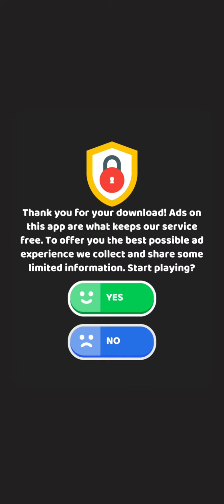Car Parking Tow Android Gameplay - SuBjeCt Free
Car Parking Tow Game for Android

     - SuBjeCt Free